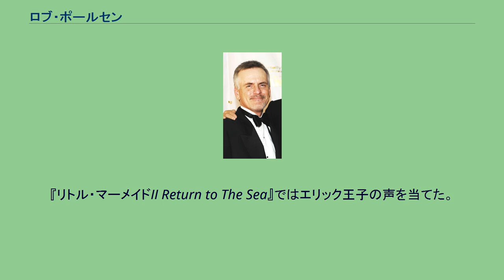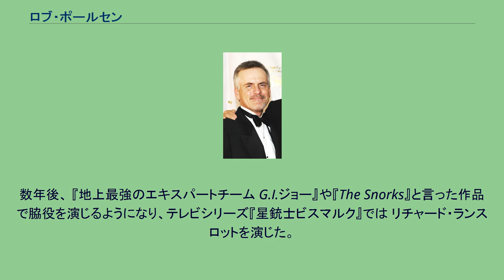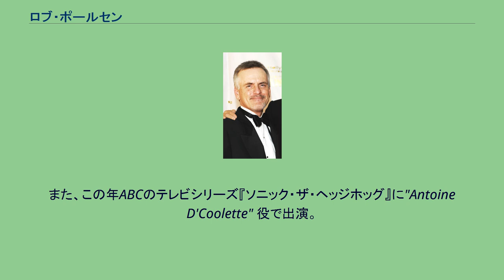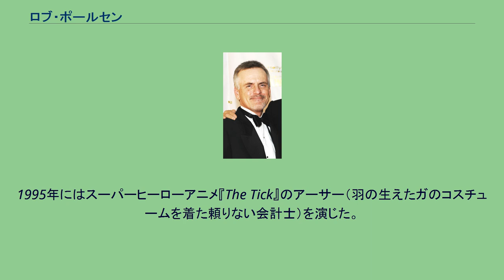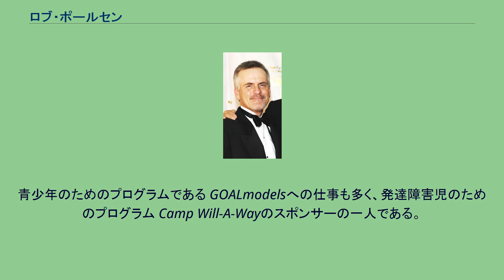ロブ・ポールセン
ロブ・ポールセン（Rob Paulsen、1956年3月11日 - ）は、アメリカ合衆国の男性声優。
代表作は『ティーンエイジ・ミュータント・ニンジャ・タートルズ』（ラファエロ※1987年度版）、『アニマニアックス』（ヤッコ）、『ピンキー&ブレイン』（ピンキー）など。
グランド・ブランク・コミュニティー高校卒。
ロブ・ポールソン(Rob Paulson)と表記されることもある。
ヤッコ役およびピンキー役が評価され、2度デイタイム・エミー賞を受賞し、アニー賞も受賞した。
1999年のアニメ映画『Wakko's Wish』では、ヤッコ以外に Dr. スクラッチャンスニフを演じた。
『リトル・マーメイドII Return to The Sea』ではエリック王子の声を当てた。
今までに250以上の異なるアニメキャラクターを演じ、1000以上のコマーシャルで声を当ててきたポールセンは、アニメ映画では助演を務めることもある。
ミシガン州デトロイト生まれのグランド・ブランク(en:Grand Blanc, Michigan)育ち。
妻パリッシュ・トッドとの間に一人息子がいる。
幼少期から思春期まで聖歌隊に参加し、グラマー・スクールの舞台に上がり始める。
しかし、 彼はデトロイト・レッドウィングスのゴーディ・ハウにあこがれ、演劇の才能を二の次とし、一番の夢はプロのホッケー選手となることだった。
1981年『小さな森の精 あいあむ!スマーフ』のエキストラで、声優としてデビューした。
数年後、 『地上最強のエキスパートチーム G.I.ジョー』や『The Snorks』と言った作品で脇役を演じるようになり、テレビシリーズ『星銃士ビスマルク』では リチャード・ランスロットを演じた。
このキャラクターはポールセンの演技力もあって、ある種のカルト信者を生み出した。
1983年にEyes of Fireで俳優としてデビューして以来（なお、このころからテレビドラマ『チアーズ』のアナウンスも行った）、1980年代のポールセンは 『ボディ・ダブル』、『スチュワーデス・アカデミー』、『Warlock』と言った実写映画、『冒険野郎マクガイバー』や『en:St. Elsewhere』と言ったテレビ番組への出演もあった。
なお、インタビューにおいてポールセンは 『ボディ・ダブル』の演技に満足しなかったらしく、息子（このときはまだとても幼かった）に見てほしくないとした。
1987年より『ティーンエイジ・ミュータント・ニンジャ・タートルズ』で初のメインキャラクターとなるラファエロの役を演じた。
1990年代初期、ポールセンは実写映画への出演を控えテレビアニメやCMアナウンスに専念した。
1993年『マイティ・マックス』と『マスク・アニメーション』で主役のキャラクターを演じた。
また、この年ABCのテレビシリーズ『ソニック・ザ・ヘッジホッグ』に"Antoine D'Coolette" 役で出演。
1995年にはスーパーヒーローアニメ『The Tick』のアーサー（羽の生えたガのコスチュームを着た頼りない会計士）を演じた。
ホンダのテレビ・ラジオCMにおいて「Mr. Opportunity」の声を当て、『Buffalo Dick's Radio Ranch』のアナウンスや、西海岸の食料品チェーン店Lucky Storesのスポークスマンは、1998年にその企業がAlbertsonsに買収されるまで続けた。
しかし、これより有名なのはGot Milk?キャンペーンCMで、1993年に公開された『Who Shot Alexander Hamilton?』によりGot Milk?は大成功をおさめた。
ポールセンは最も人気のあるコマーシャル声優として名を残し続けている。
現在はカナダのMini-Wheatsのテーマソングを歌っている。
シカゴのテレビステーションでのインタビューにおいて、 ポールセンは自身を俳優になると決めた歌手と称した。
また、ポールセンは長期にわたって チャリティ団体を支援し、がん検査の寄付もしている。
青少年のためのプログラムである GOALmodelsへの仕事も多く、発達障害児のためのプログラム Camp Will-A-Wayのスポンサーの一人である。
1995年から1997年半ばまでタコベルの児童向け食品のコマーシャルでイヌのキャラクターの声を当てた。...